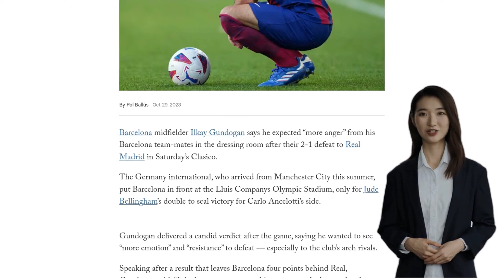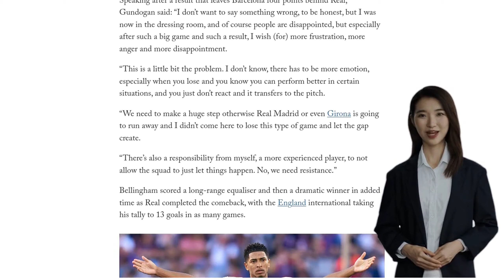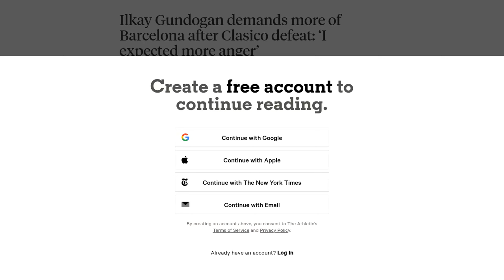Ilkay Gundogan demands more of Barcelona after Clasico defeat: ‘I expected more anger’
Barcelona midfielder Ilkay Gundogan expressed his disappointment with his team's lack of anger and emotion following their 2-1 defeat to Real Madrid in the Clasico. Gundogan, who scored Barcelona's only goal in the match, expected more frustration and disappointment from his teammates, especially in such an important game against their arch-rivals. He emphasized the need for resistance and a stronger reaction to defeat. The result leaves Barcelona four points behind Real Madrid in the league table. Jude Bellingham was the matchwinner for Real Madrid, scoring a long-range equalizer and a dramatic winner in added time. Bellingham expressed his joy at experiencing the Clasico firsthand and said he knew he would score when he got the ball on the edge of the box. Real Madrid manager Carlo Ancelotti praised Bellingham's impact and effectiveness, stating that he could easily score 20 or 25 goals.